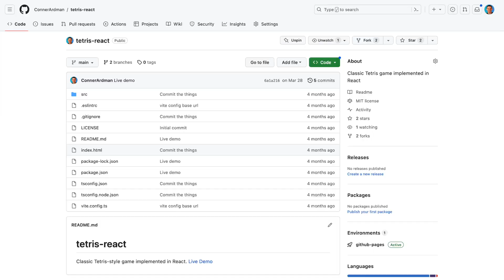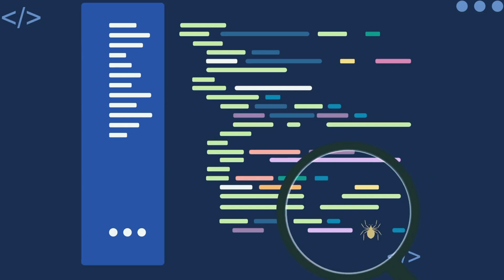Why 95% Fail to Learn How to Code (Do This Instead)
Learning to code can be a daunting task. It's easy to get stuck in the endless cycle of coding tutorials, without ever actually learning anything. Here are 8 mistakes I've seen in beginners (and once myself) learning how to code and how to fix them.